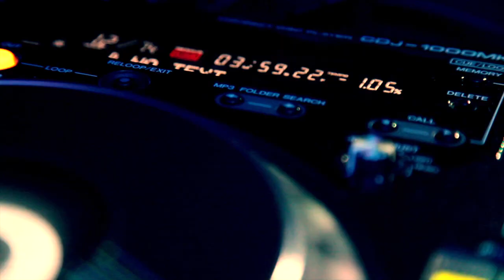LOVE Lock Down Valentines Club Party 2013.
Presenting the biggest international stars to romance this Valentines.
15th FEB @ ROOM680

Andrew De Silva - WINNER - Australia's Got Talent 2012
DJ Mass Ramli -Internationally Acclaimed DJ Of the Year 2000,2004,2006,2010 Middle East & Asia.

Alone with

Warren J ★ Claz ★ Naz ★ Mana ★ Rush ★ UniQ ★ Stive D ★ Geak  ★ Melbourne House Mafia ★ MC Deelah

Copy rights of the Sound Track by Neyo - "Let me love you "